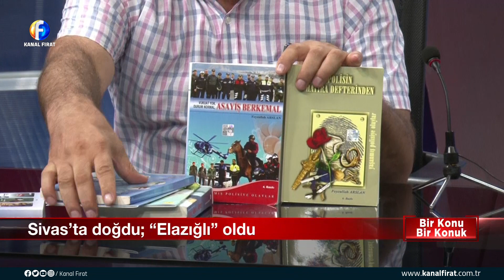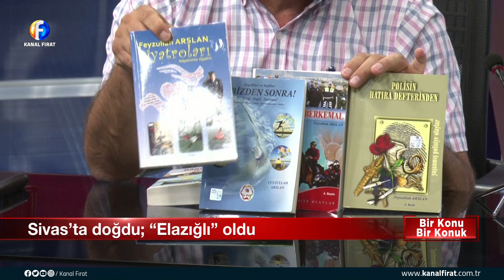Bir Konu Bir Konuk Feyzullah Arslan Coşkun Kamaç 29 08 2023